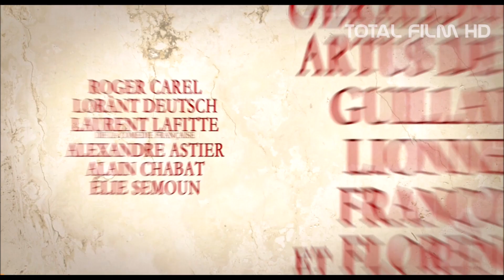Asterix Sídliště bohů (2014) CZ HD dabing trailer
Píše se rok 50 před Kristem. Celá Galie trpí v obležení Římanů... Celá?!? Ale kdeže! Julius Caesar je bezesporu vynikající stratég a vojevůdce, který dosud nenašel přemožitele. Jen hrstka nepoddajných Galů se nadále vysmívá přímo do zobáku slavného římského orla a odolává jeho válečným výpadům. Nyní má Caesar geniálně lstivý plán, jak se drzých Galů zbavit jednou provždy: svést prostoduché vesničany kouzlem civilizace v podobě monumentálních římských staveb. Tedy, vlastně se jedná o kompletní vykácení lesů a výstavbu mramoráků (předchůdce dnešních paneláků)... Ale rozhodně s honosným názvem – Sídliště Bohů. Jenže Asterix a Obelix svou malou vesnici, ukrytou v hlubokém lese, oplývajícím chutnými divočáky, nadevše milují. Přece nedopustí, aby se z jejich milovaného domova stal pouhý turistický skanzen. Musejí nabrousit veškerý svůj důvtip a pokusit se prohnaného Caesara v této podlé bitvě porazit...